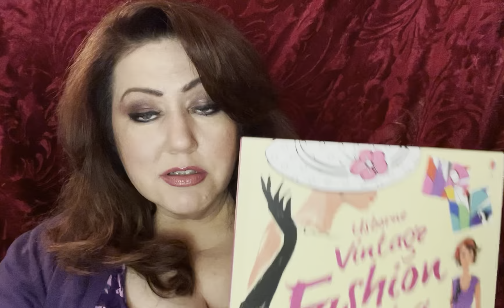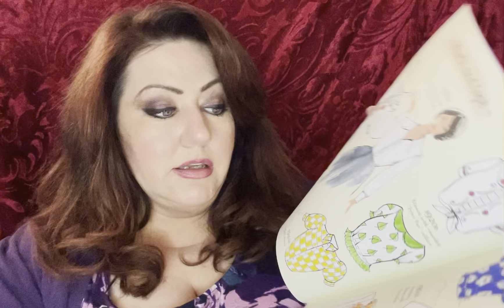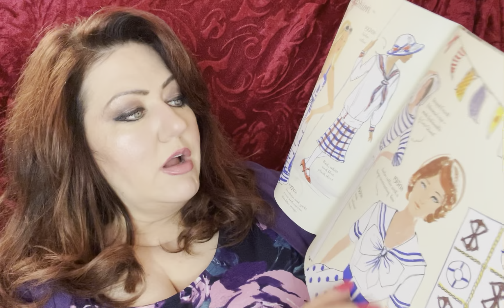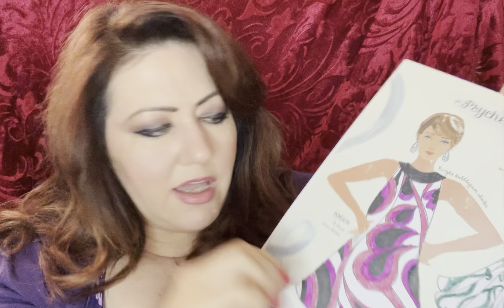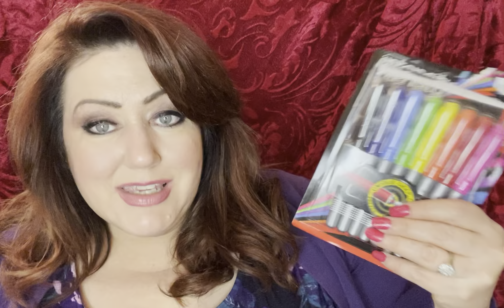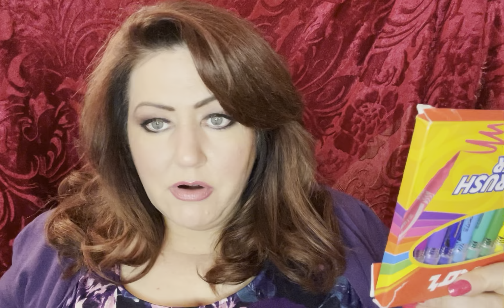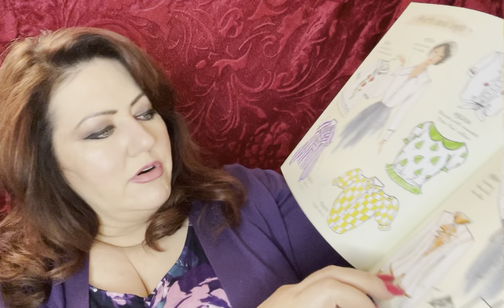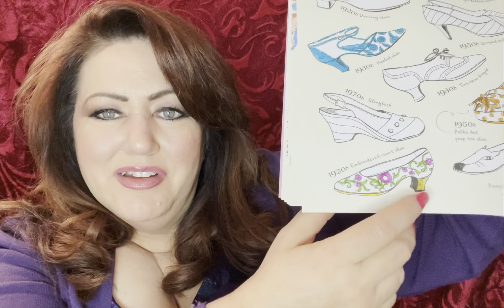Adult Coloring-Marker Fail!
I talk more about my adventures in adult coloring & how various brands of markers had fails! See my info below to connect more w/me!

Marilyn Opitz - BibaGirrrl Beauty
Avon President’s Club Sales Representative
Bronze Ambassador Team Leader
Facebook Beauty Business Page: Beauty by BibaGirrrl - Marilyn Opitz
Facebook Group: BibaGirrrlBeauty-VIP Trends & Tips!💄
Facebook Creative Business Page:
Creative Escapes - BibaGirrrl Visual Productions by Marilyn Opitz